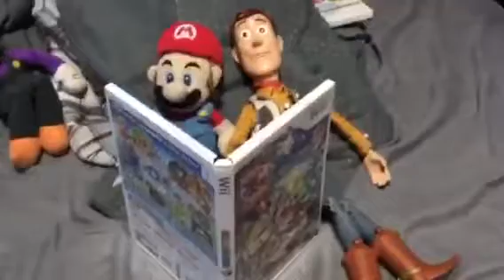Mario and Friend:the Christmas party